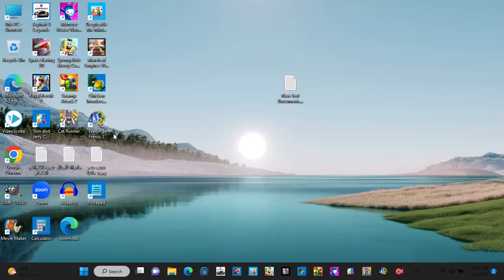لعبة space Racing 3D على الحاسوب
ارجو الاشتراك